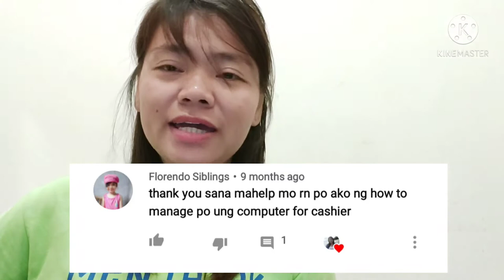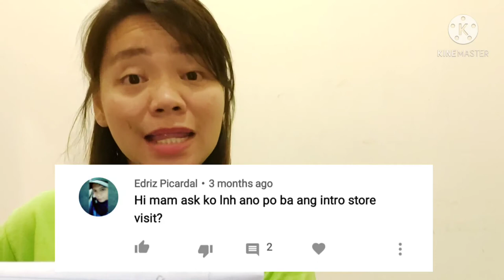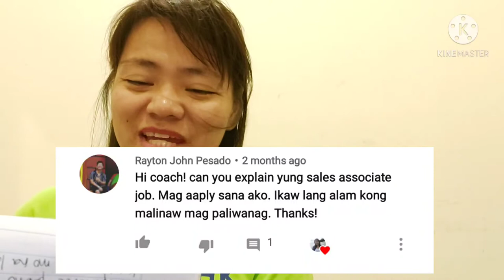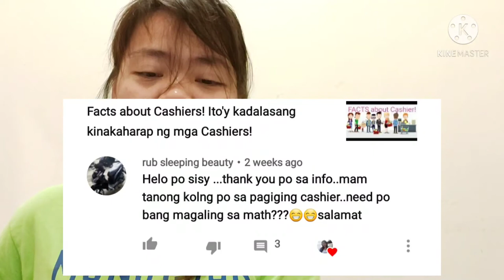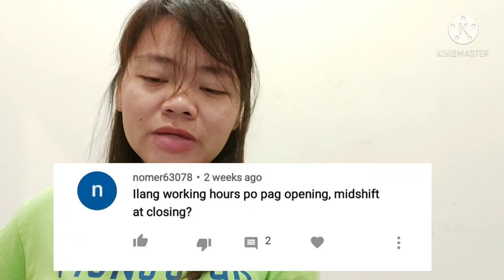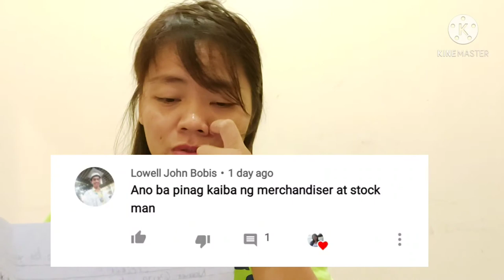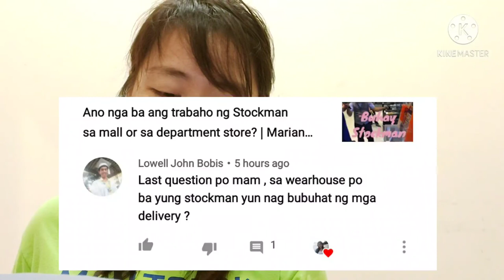FAQ's and Answers about Sales Clerk, Cashier, Stockman and Warehouse Clerk! Part 1 | MarianneVlogs✌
Hi mga kaswizzy! This video ay ipresent ko lang sa inyo kung ano ginagawa ng isang sales clerk. Mga FAQ ng ilan nating mga kaswizzy na gustong pasukin ang mundo ng sales, cashiers at warehouse clerks! Yung kanyang duties and responsibilities nya sa loob ng kanyang area. Ieexplain ko yung mga dati kong ginagawa at yung mga naeencounter ko! Mga nakikita ko sa ibang brands na nakasama ko din sa pinagtatrabahuan ko. Hindi ko lang maipakita ang aking mga pictures bale andun lahat nasa facebook account ko and my instagram account naman if you like to see. 😍

I hope na may natutunan kayo sa aking video of the day. All of these are based on my experience during my time as a sales clerk, OIC and for being a Supervisor on a brand before for almost 12 years. I am proud for being part of this journey!

🎯Ano ano ang mga Step by Step Procedures for Good Customer Service? An Basic Guidelines for Cashiers!

🎯Ano nga ba ang ibig sabihin ng VOID? Bakit madalas natin yan naririnig sa Counter at sa mga Cashiers?

🎯Ano nga ba ang usually nangyayari kapag may Cashier Reliever tayo during lunch and Coffee breaks?

🎯Paano nga ba ang gagawin mo kapag Onloan, Reshuffle at Pull-Out ng i-Time? For SM Consignor Sales Demo

🎯Paano mo malalaman kapagka PEKE or Tunay ang pera na binabayad ng Customers? Isang Tips and Ideas po For Cashiers!

🎯Ano nga ba ang trabaho ng Sales Clerk or Sales Demo? Para po sa mga first timer na magwork!?

🎯Ano nga ba ang tinatanong ng mga company sa mga aplikante? Sales Clerk step by step procedures!

🎯For requirements ka na ba? Ito yung step by step na gagawin mo! Sales Clerk tips.

🎯Ano nga ba ang trabaho ng RDU Clerk? Same lang din ba yan ng Stockman at Warehouse Clerk?

🎯Paano mo malalaman kung mareregular ka ba sa trabaho o hindi? For all positions employment status!

🎯Bakit nga ba may tinatawag na seasonal sa loob ng department store? Ano nga ba ang role nila?

🎯Paano nga ba kung wala akong benta buong araw? May bayad pa rin ba Araw ko nun??

🎯Bakit nga ba naisipang Mag-Abroad ang mga dating Sales Clerk? Ano nga ba ang nag-udyok sa kanila?

🎯Ano nga ba ang trabaho ng isang Demo Supervisor/OIC ng isang Brand? Consignor duties and responsibilities!

🎯Ano nga ba ang mga pamahiin na kadalasan ginagawa ng mga sales clerk sa selling area para makabenta?